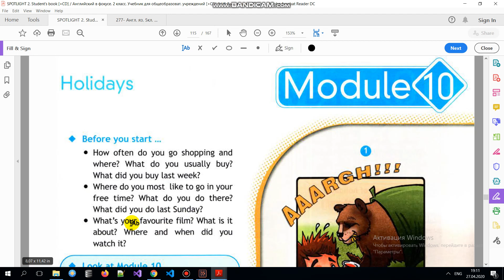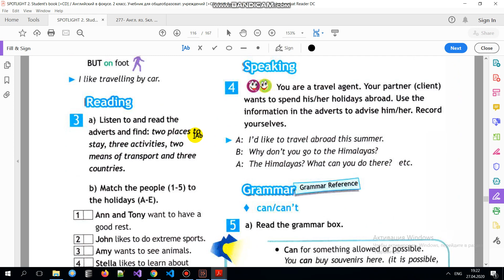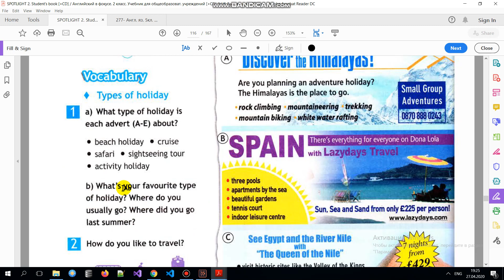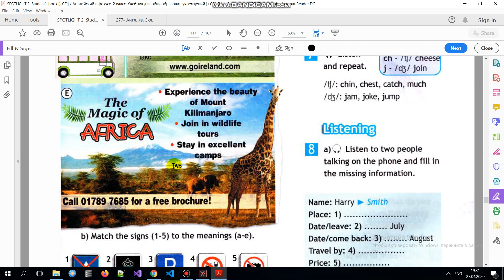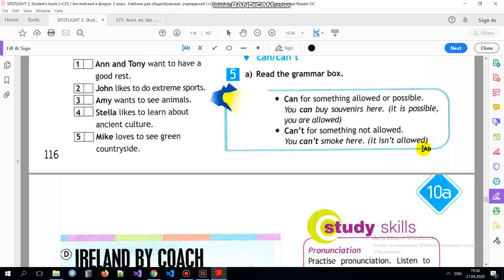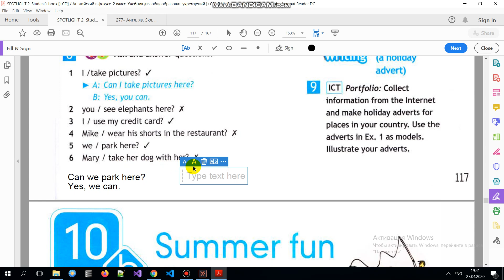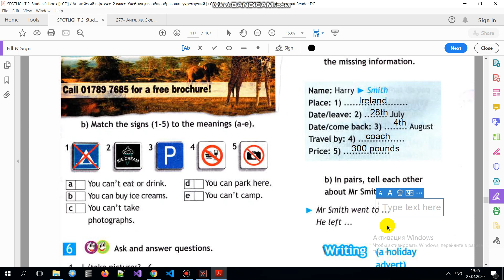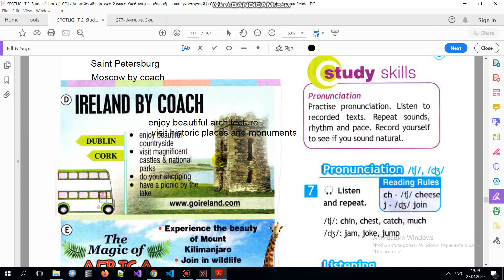Учебник Spotlight 5 класс. Модуль 10 (стр.115 -117)